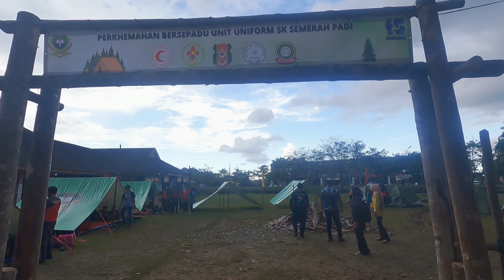Perkhemahan Bersepadu Unit Uniform SK Semerah Padi 2022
Perkhemahan Bersepadu Unit Uniform SK Semerah Padi 2022 telah diadakan pada 2 hingga 4 Disember 2022 yang melibatkan lebih 90 orang murid dari Tunas Kadet Remaja Sekolah, Pengakap, Pandu Puteri dan Puteri Islam.

Cuaca hujan pada beberapa hari tersebut, namun semua aktiviti dapat dilaksanakan dengan jayanya.
Alhamdulillah.

Harap semua pelajar mendapat pengalaman baru yang menyeronokkan.